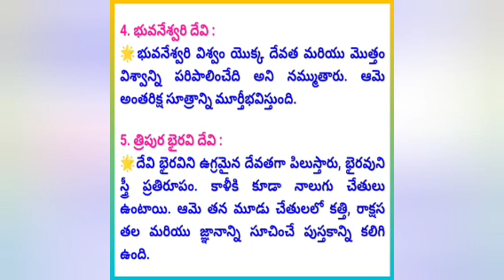Durga Devi Dasa Mahavidya